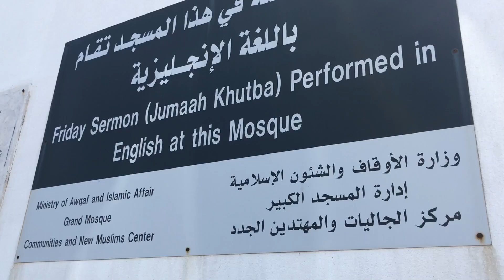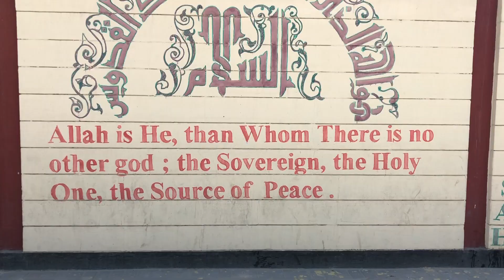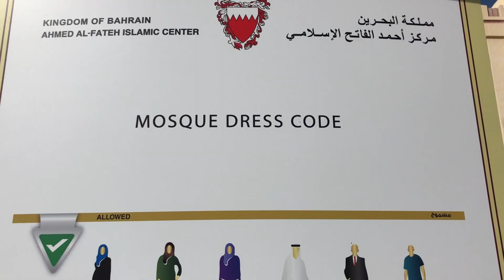VISITING BAHRAIN AND KUWAIT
Bahrain and Kuwait are two of the Gulf Coast countries.  These small nations have beautiful deserts, modern capital cities, and amazing mosques.